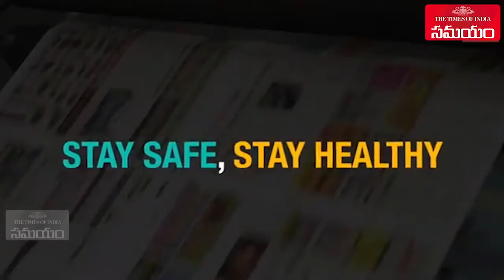Does the News Papers Spreading the Virus||TOI Busting the myth video||Samayam Telugu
Regarding the situation in Current Scenario there are Lot More Rumours are Spreading Out.News Paper spreading virus is one Of Them. Here we TOI Special Video Busted all the Myths about News Paper Spreading Virus.Watch and Share it to maximum to explain the Reality.